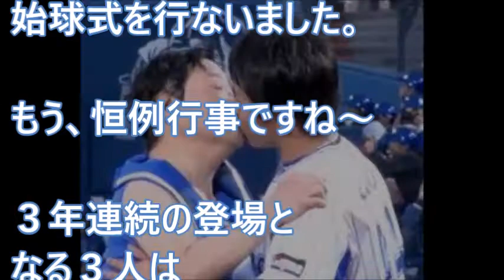ダチョウ倶楽部がハマスタでのイベント始球式で大暴れ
６日のＤｅＮＡ－巨人（横浜）で、人気お笑いトリオ、ダチョウ倶楽部がイベント始球式を行った

【関連動画】
【ノーカット】ダチョウ倶楽部、始球式で鉄板ネタ連発　上島竜兵「仲直りのチュー」を現役選手

［引用元］